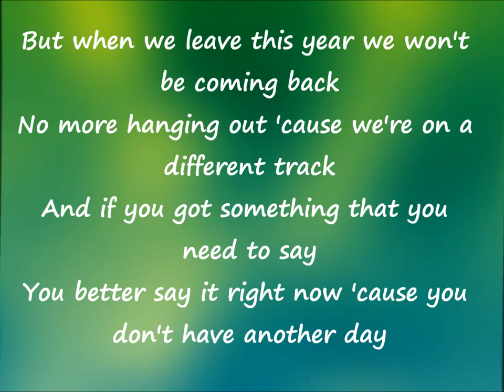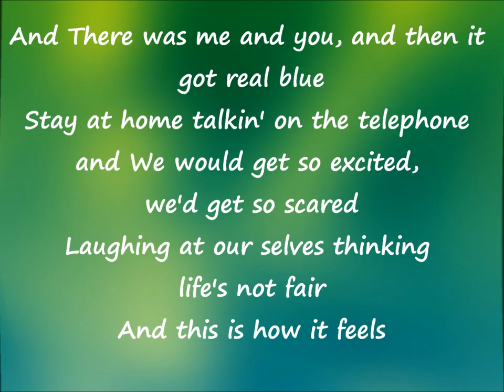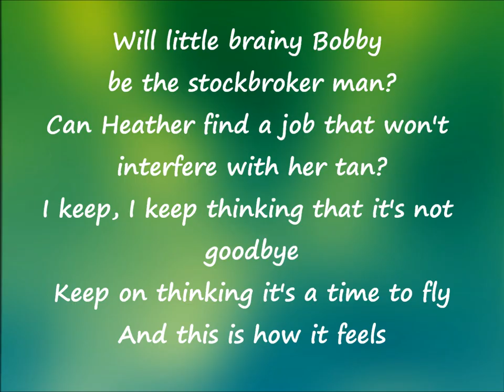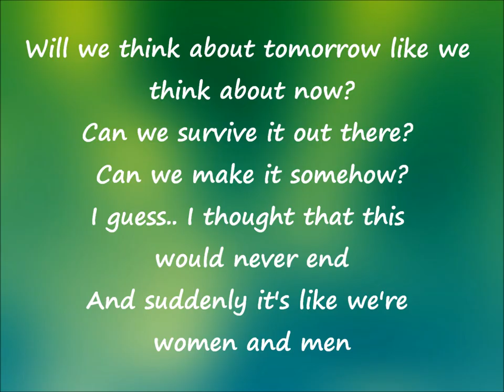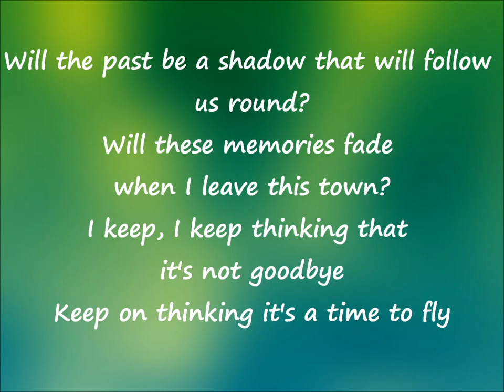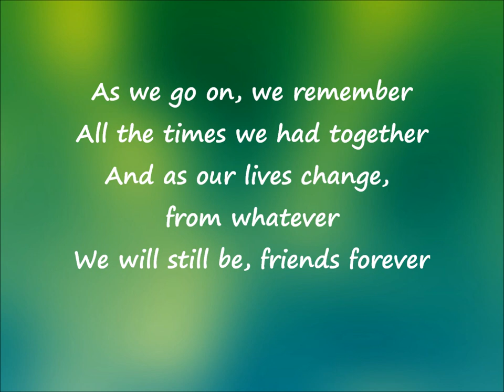Graduation Song (Friends Forever) -Vitamin C- [Instrumental with Lyrics]